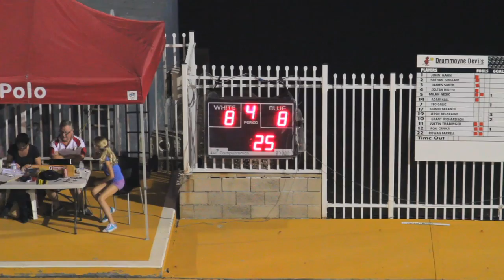2014 NWPL Rd 5 DDvBB Men's HLTS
2014 National Water Polo League Round Five Men's Highlights Drummoyne Devils vs. Brisbane Barracudas at Drummoyne Pool on Thursday March 6.